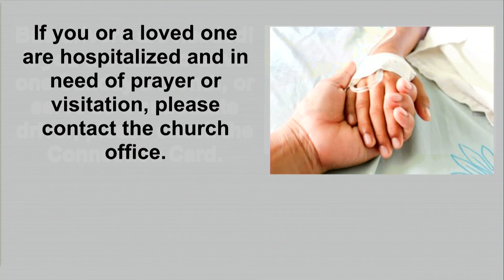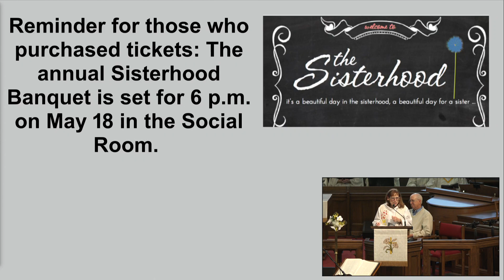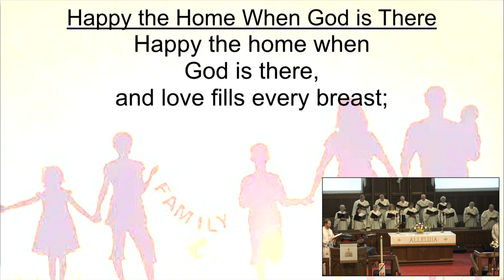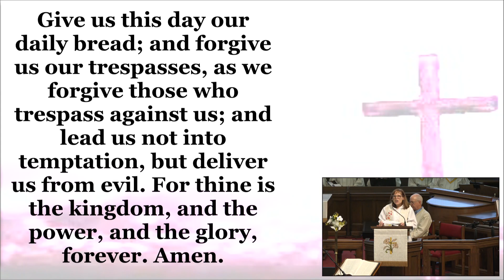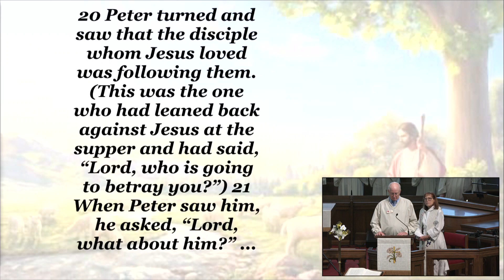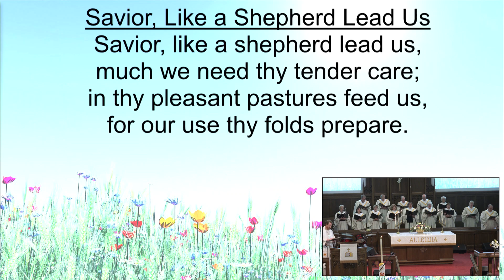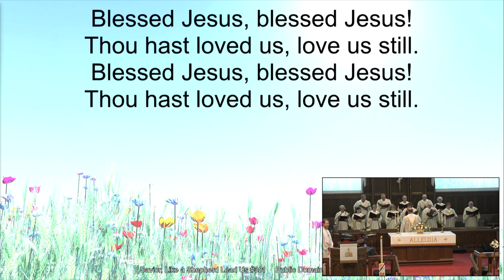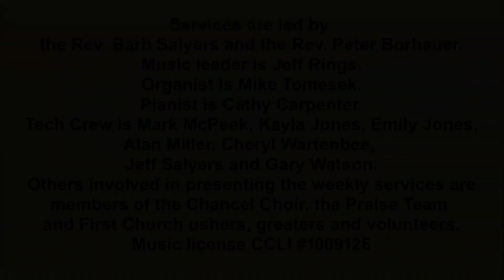Worship May 14- Traditional Service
There are many theories about the reasons why this exchange between Jesus and Peter took place. While these ideas can help us make sense of this passage, they don’t always tell us the answer to the question “What’s next?”. Jesus shared these last words and questions with Peter (and the other disciples) to help them understand exactly what he wanted and expected as their work in the next phase of sharing the Gospel began.

Today's sermon is "Tending Sheep" and comes from John 21:15-22

Points from today's sermon:
1) Feed my lambs.
2) Take care of my sheep.
3) Feed my sheep.
4) Love God. Love others. Because Jesus loves us.

*Today's bulletin can be found at FirstChurchNewark.org
*Submit your pastoral needs and willingness to serve